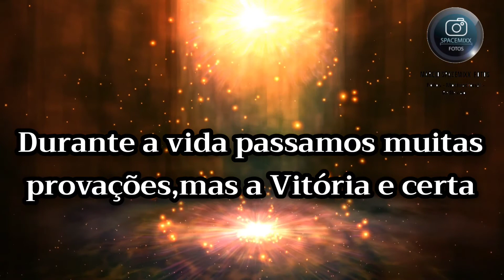A sua Vitória e certa - mensagem motivacional reflexão e Otimismo